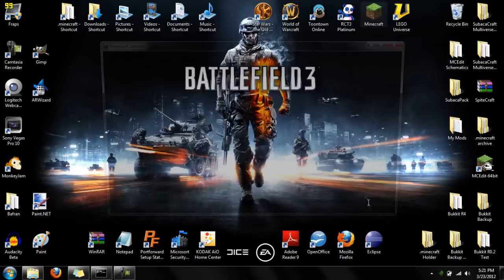My Reaction to Minecraft 1.6.2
MOJANG...
(屮ಠ益ಠ)屮 Y U NO WAIT TO UPDATE?!